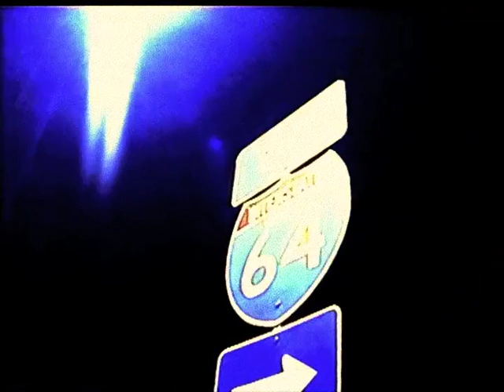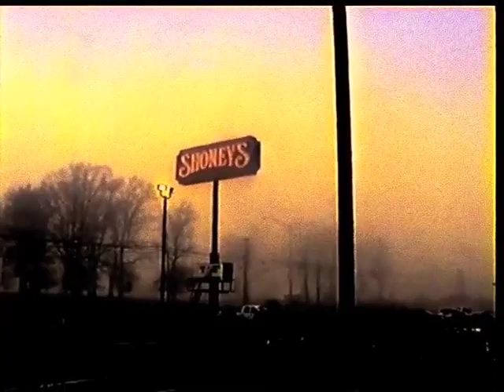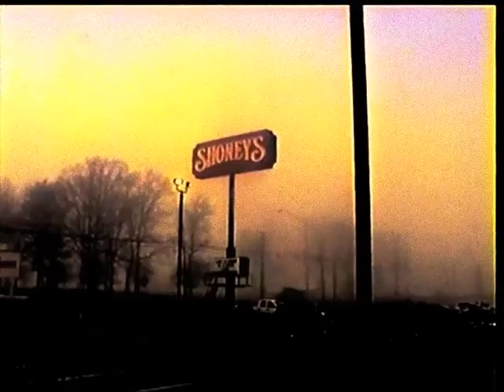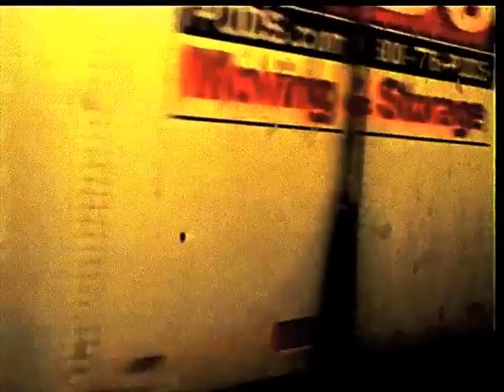Wrong Lane Drifter , Experimental film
Wrong Lane Drifter a experimental  film from the late 90s by  Artist Ronald Bijleveld
Filmed in Tennessee Usa